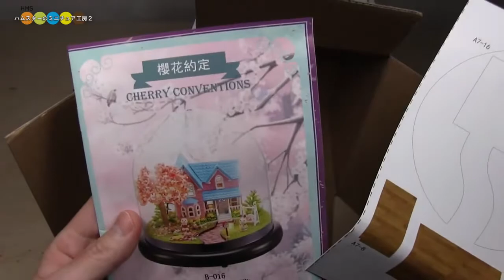DIY Miniature Dollhouse kit Cherry Conventions 桜のミニチュアドールハウス作り